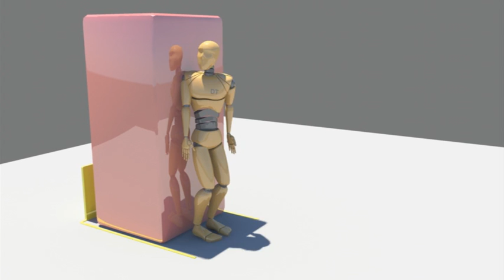Maya Push 2